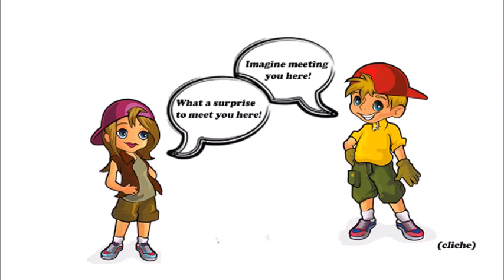Expressing surprise at meeting someone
Speak English
English Vocabulary